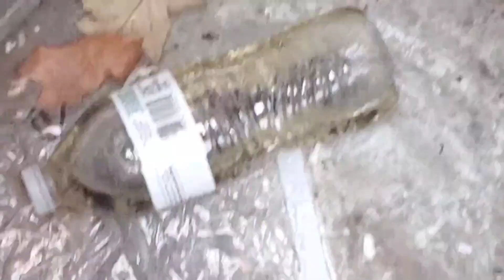Spicy Films Best of 2022!